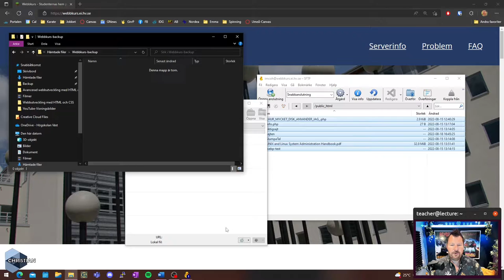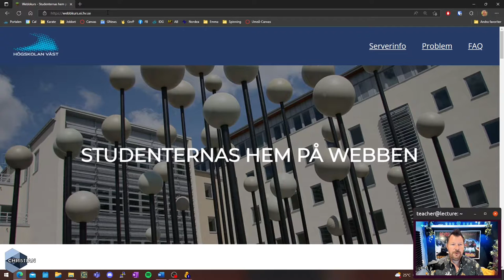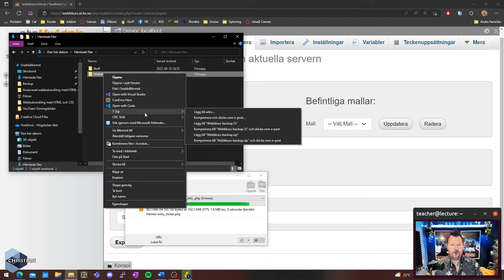Skapa backup av webbkurs-servern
Efterssom lagringen på webbkurs bara låter dig lagra 500Mb kan det vara bra att ibland ta en backup av de saker som du lagrar där.
Fimen visar hur du gör backup av alla dina filer och innehåll i databasen.
Efter detta kan du lagra din backup p åett lämpligt ställe, exempelvis OneDrive eller DropBox.